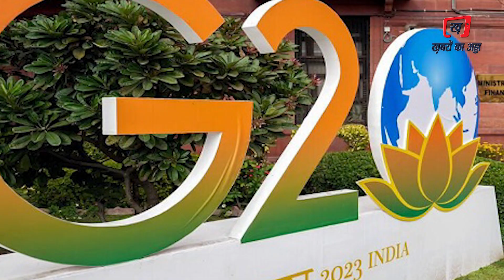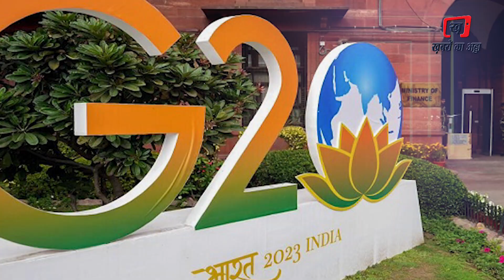G20 Summit में तीन दिन दिल्ली में सब बंद | Lockdown in Delhi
G20 Summit में तीन दिन दिल्ली में सब बंद